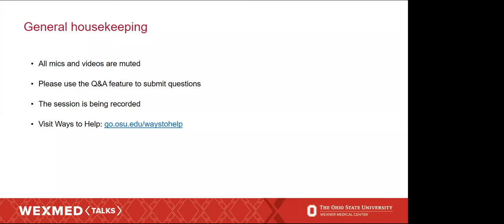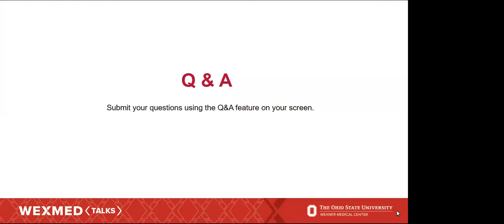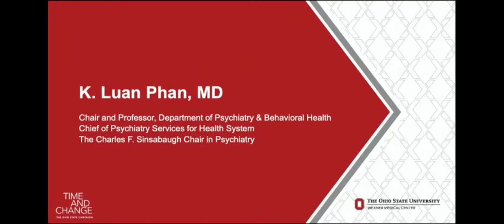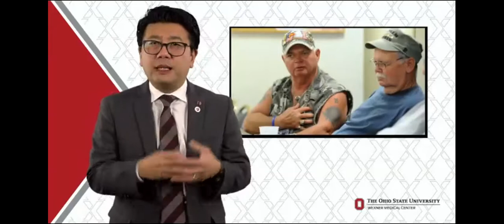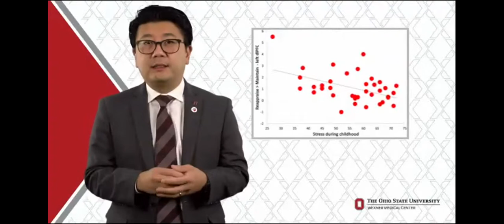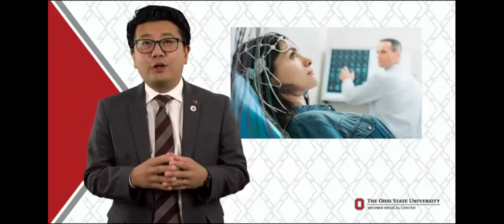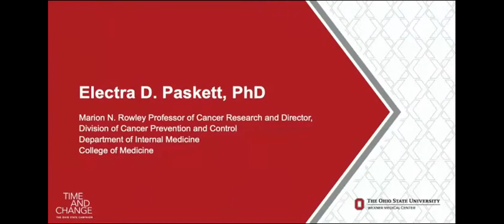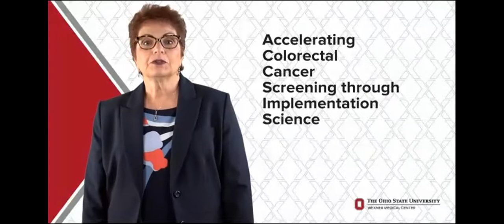WexMedTalks: Fighting colon cancer, and understanding brain function | Ohio State Medical Center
Two separate topics take the spotlight in this presentation hosted by Hal Paz, MD, executive vice president and chancellor of Health Affairs for The Ohio State University and CEO of The Ohio State University Wexner Medical Center; and Peter Mohler, PhD, vice dean for Research in the Ohio State College of Medicine and chief scientific officer of the Ohio State Wexner Medical Center.

Presenting "Coordinating efforts to fight colon cancer" is Electra Paskett, PhD, director of the Division of Cancer Prevention and Control in The Ohio State University College of Medicine's Department of Internal Medicine, and the Marion N. Rowley Professor of Cancer Research.

Presenting "Understanding how the brain functions" is K. Luan Phan, chair and professor in the Ohio State College of Medicine's Department of Psychiatry & Behavioral Health, the Charles F. Sinsabaugh Chair in Psychiatry and chief of Psychiatry Services for The Ohio State University Wexner Medical Center.